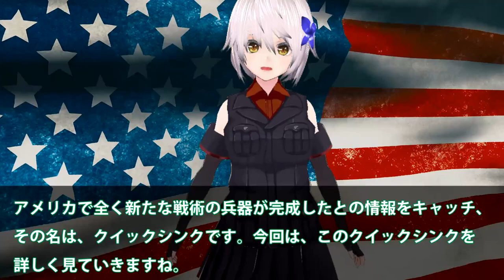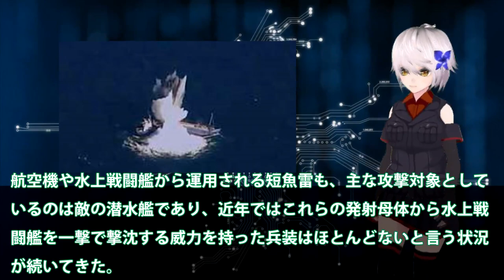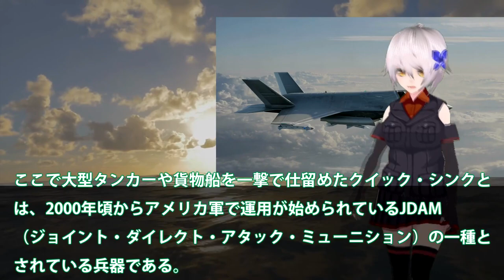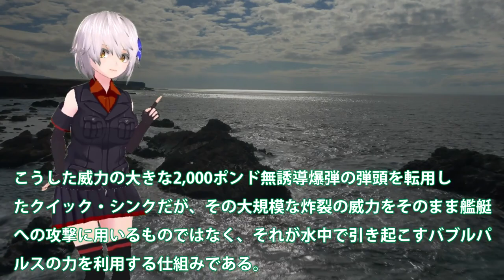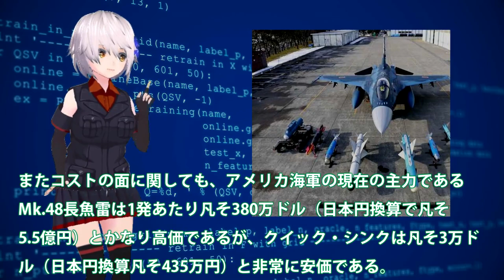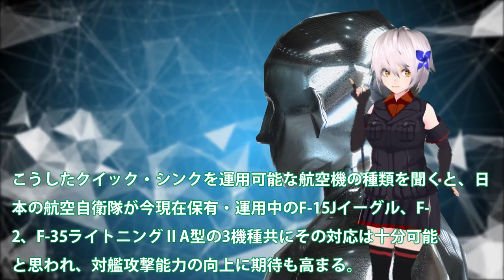米ついに画期的新兵器クイックシンク完成か！バブルパルス現象を魚雷新しい戦術？即撃沈となるF15などに搭載可能に・・・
関連動画
【DF-16BvsPAC-3】米軍の防空システムは100発の弾道ミサイル攻撃に耐えることができるのか？DF-16B短距離弾道ミサイル100発 vs PAC-3迎撃ミサイル
初の6.8mm弾【米軍の新型小銃】次世代ライフルM5と軽機関銃M250が決定
リモート型ジャベリン【CROWS-J】遠隔操作で安全に発射！アメリカ軍の最新リモート技術

引用・転載「出典：海上自衛隊ホームページ」
引用・転載「出典：航空自衛隊ホームページ」
引用・転載「出典：陸上自衛隊ホームページ」

アメリカ長距離トラック運転手 本社でまったり Cooking for One ツナサンドウィッチ in Springfield ミズーリ州 【#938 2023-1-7】
【Android12】不満の多かったあの表示が設定可能に！その他メリットデメリットも見てみよう